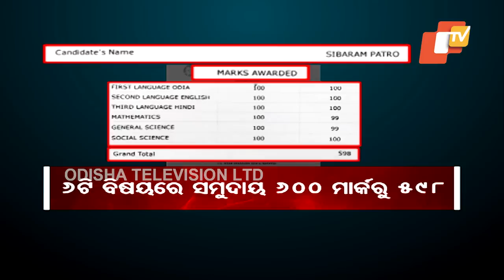How students score unexpected marks in BSE Odisha Matric result | Special Story